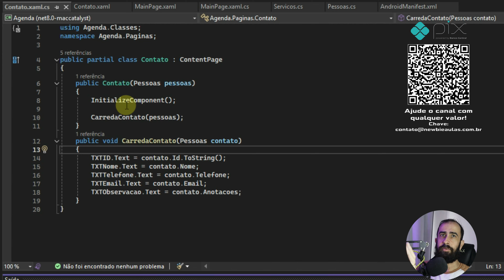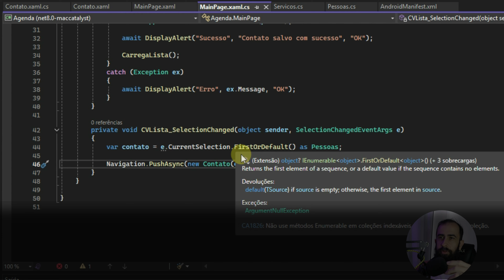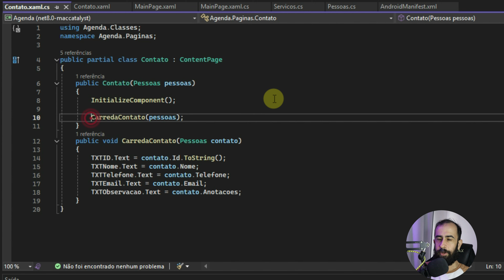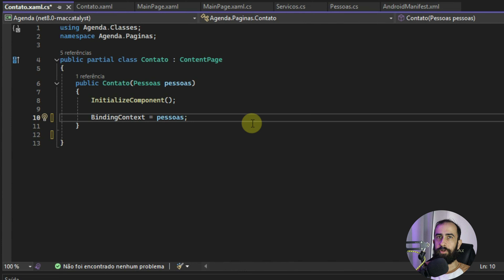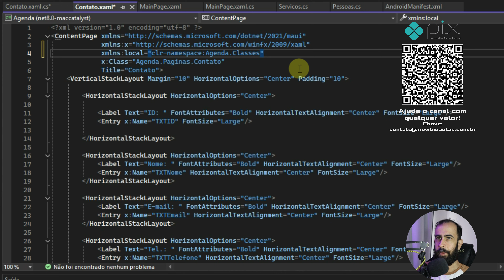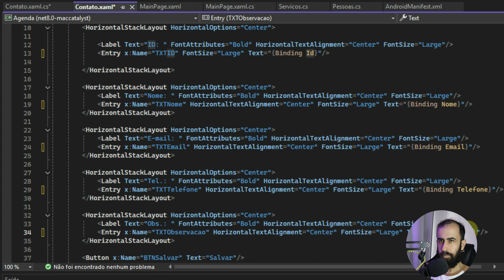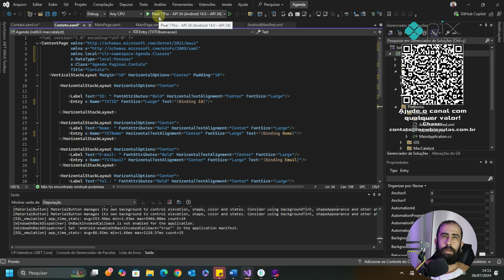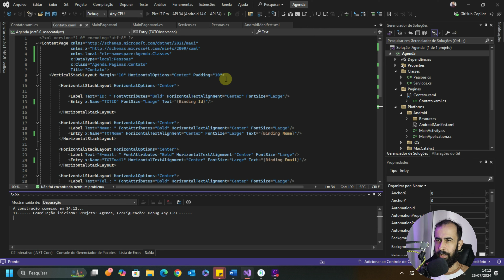🤖 .net MAUI Aula 43 - SQLite parte 5 - BindingContext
Hoje vamos aprimorar uma parte do nosso projeto, utilizando o BindingContext. Aprenda SQLite, C# e .net MAUI nesta série de videos. É banco de dados e programação mobile.

Partes:
00:00:00 Intro e explicação
00:00:40 Analisando o projeto
00:02:44 Removendo partes
00:02:58 BindingContext
00:04:07 Binding no XAML
00:06:22 Seja membro
00:07:03 Executando o projeto
00:08:43 Considerações finais

Bright Brazil -  Music by DanoSongs @dan.o.connor